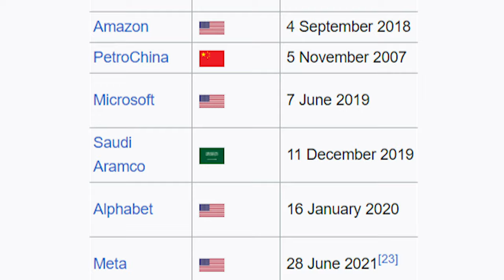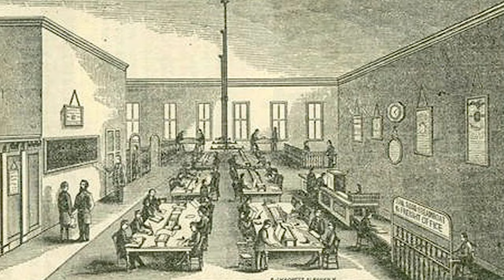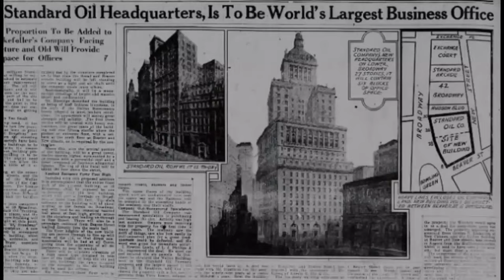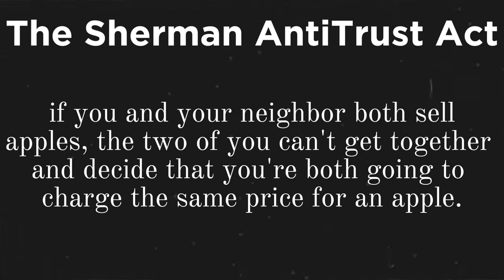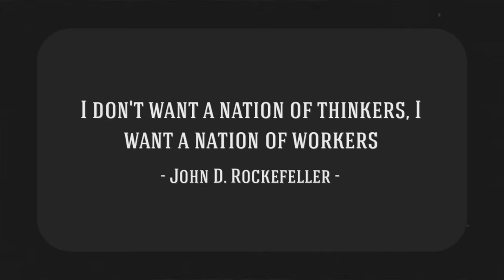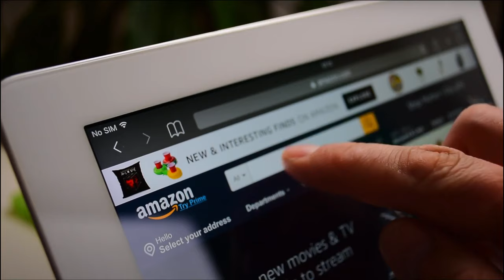How Rockefeller Built The First Trillion Dollar Company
How the oil king John D. Rockefeller built the first trillion dollar company.